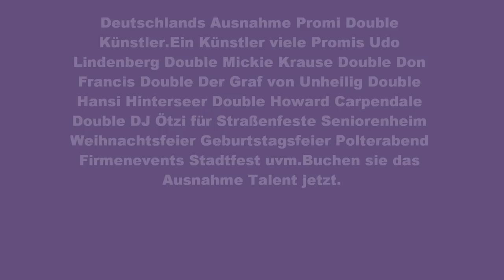Hansi Hinterseer Double Weihnachten Silvester 2014 2015 buchen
Mit bekannten Liedern von Hansi Hinterseer wie Amore mio Hände zum himmel Engel der Liebe So ein schöner tag Sieben rote Rosen oder auch Weihnachtslieder.Deutschlands Ausnahme Promi Double Künstler.Ein Künstler viele Promis Udo Lindenberg Double Mickie Krause Double Don Francis Double Der Graf von Unheilig Double Hansi Hinterseer Double Howard Carpendale Double DJ Ötzi für Straßenfeste Seniorenheim Altenheim Altenpflegeheim Autohaus Weihnachtsfeier Geburtstagsfeier Polterabend Firmenevents Stadtfest uvm.Buchen sie das Ausnahme Talent jetzt.